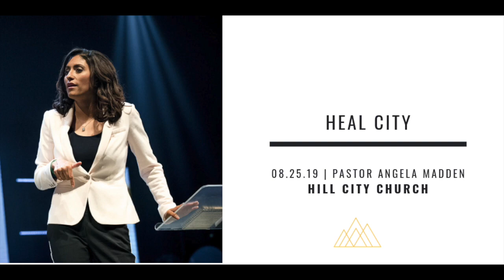Heal City • Angela Madden